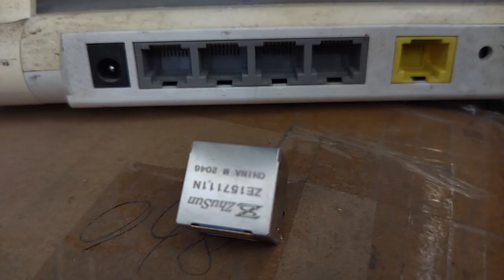615096243321 Compatible ZhuSun RJ45 Modular Jack